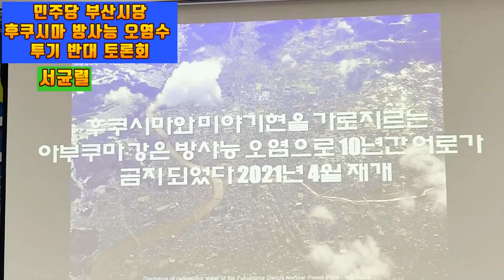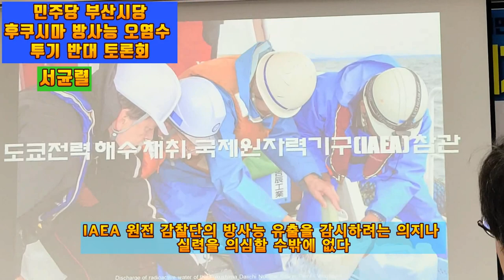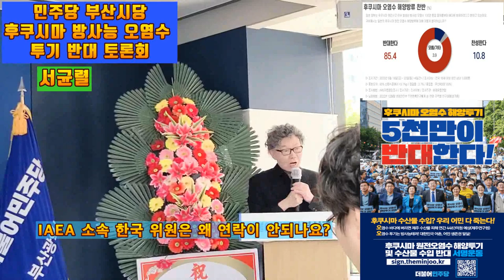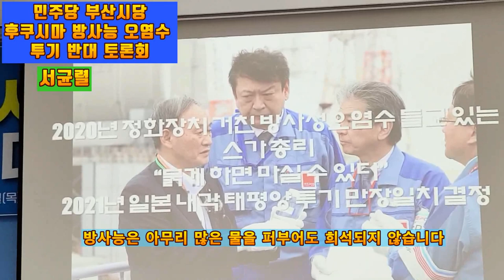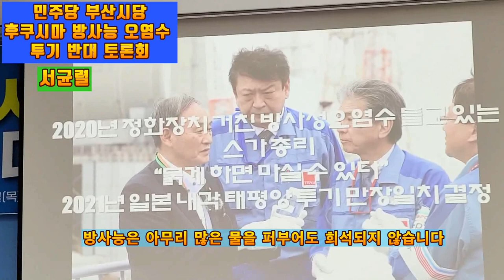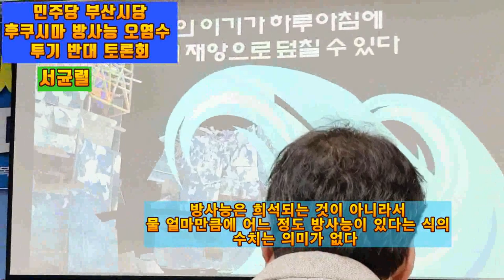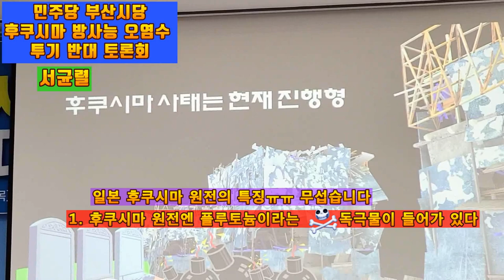💙💙💙서균렬 특강, "일본 후쿠시마 원전 방사능의 특징 2가지"